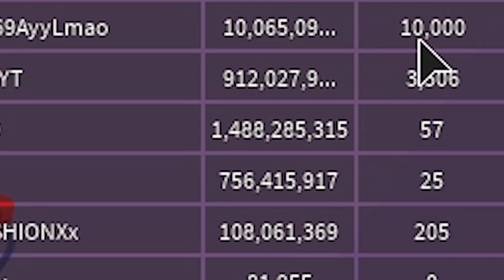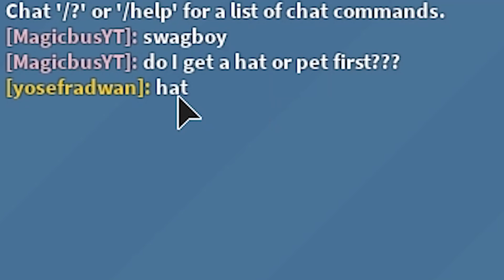Spending 15,000 Rebirth Gems on INSANE hats in Vacuum Simulator Update 5!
Comment ► BlueTeam for a free HEART
Roblox Group ► Search 'BlueTeam'

Todays Game ► Vacuum Simulator

Title ► Getting 1000 REBIRTHS in Vacuum Simulator and Buying OVERPOWERED Rebirth Pets

Similar to Magnet Simulator and Magnet Simulator 2, Vacuum Simulator lets you collect coins within a radius of your character in order to earn money and progress in the game. Buy better Vacuums to collect coins faster and in a wider radius, collect pets and upgrade backpacks. There is also rebirths which today, we Rebirth 3 times in order to find out whats inside the Rebirth Portal!